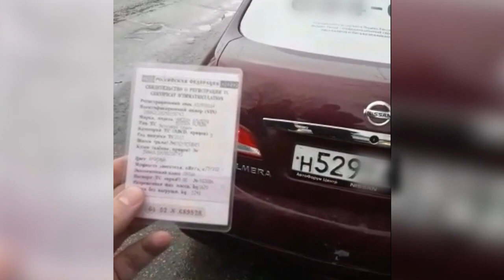Саратовец возил пассажиров на такси с поддельными номерами